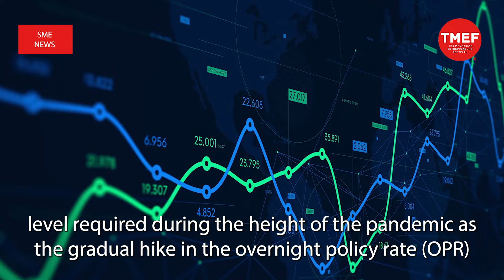SME News | Monetary policy remains accommodative of economy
Malaysia’s monetary policy remains accommodative of the country’s economy just not at the level required during the height of the pandemic as the gradual hike in the overnight policy rate (OPR) from its historical low of 1.75 per cent to 2.0 per cent will allow the market to adjust accordingly.